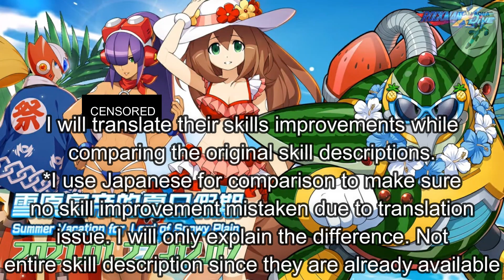Rockman X DiVE | Swimsuit Layer Swimsuit Iris Festive Zero | Upcoming Skills Power Ups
The swimming suit characters and festive characters are getting their buffs in 27th January 2021.
This video makes the comparison of the buffs of each characters.

You may see how it works before and after the update.

Timestamps:
00:00 Title
00:23 Swimsuit Layer Skills
01:16 Swimsuit Iris Skills
02:19 Festive Zero Skills

Enjoyed my video? 😍 You will love theirs too! 👍👍
Please support my team!! 💪💪